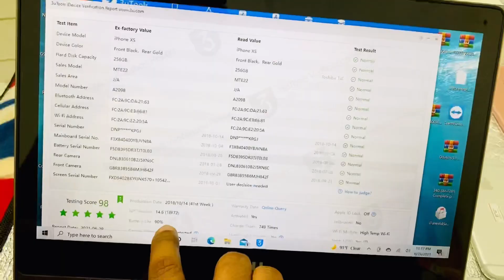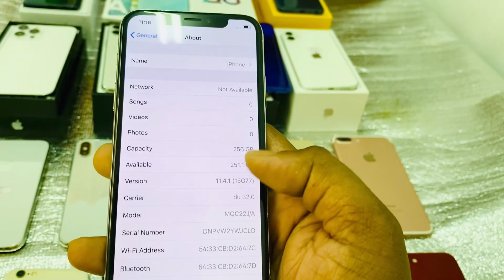Second hand Mobile devices in oman | Used iPhone Oman | Oman news | Sagor Bhai | Probashi news 📲📲